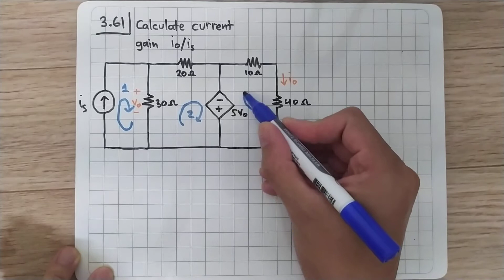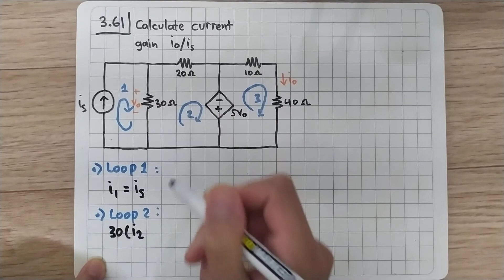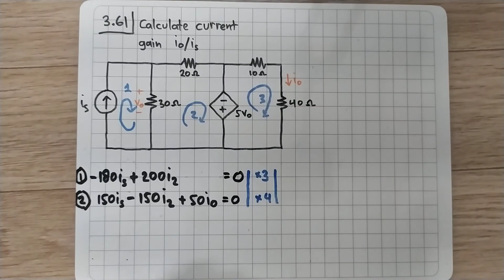Problem 3.61 Fundamental of Electric Circuits (Alexander/Sadiku) 5th Edition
Calculate the current gain io/is in the circuit of Fig. 3.105